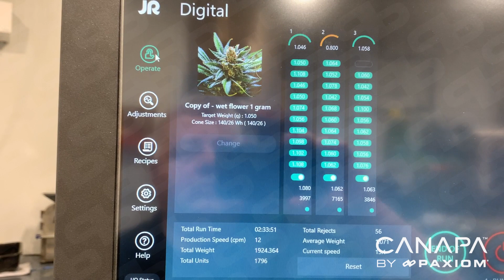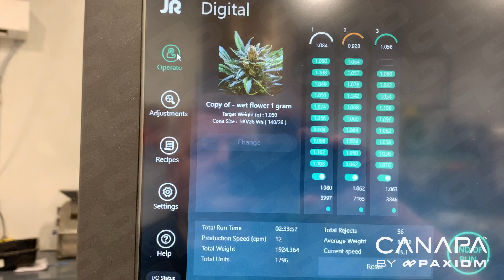JuanaRoll 3 Channel Automatic Pre Roll Machine for Full Grams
The JuanaRoll is the cannabis industries high speed, most accurate and highest performing automatic pre roll machine.

Available in models ranging from 1 channel up to 8 channels, this leading-edge automated pre-roll machine is engineered for sophisticated LPs focused on productivity, efficiency, consistency and labor reduction.

Watch as our 3 channel model JuanaRoll quickly produces completed cannabis joints.